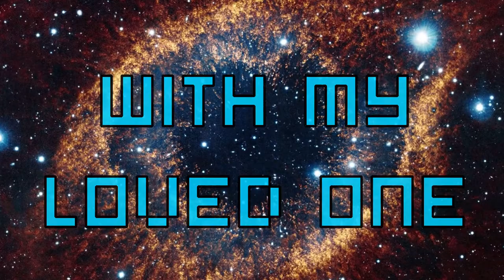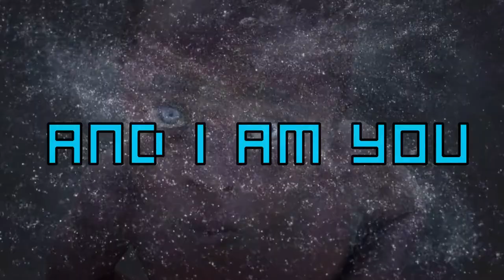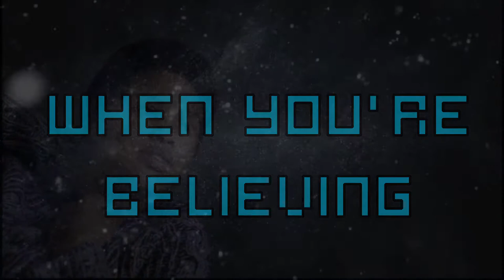The Manifesto of 8 Beauties by Saphileaum & David Dephy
The Manifesto of 8 Beauties has been recorded in Ocean Sound Studio Brooklyn in New York by David Dephy, Billy Blake and David Jokhadze, in 2019.

Music and sound effects by Saphileaum

Video by Terabyte Epic Music Studio

2/14/2021

The Manifest of 8 Beauties

I see desire of silence.
I trust it.
I feel it.
I am breathing alone.
I am breathing with my loved one.
The desire to self-understanding
is the only one reason,
the reason to be,
because you find only the space
and lose only the illusions—
because, the present,
which was the future yesterday,
will be the past tomorrow,
because whenever somebody dies,
I die, too,
whenever somebody is born,
I am born, too,
I am immortal and I am you,
I fell in love with you and I will cure
your loneliness,
because,
waking beside you is birth,
sleeping beside you is journey.
We follow each other towards each other.
We come back from each other slowly.

Because:

You are beautiful when you’re reading.
You are beautiful when you’re understanding.
You are beautiful when you’re listening.
You are beautiful when you’re waking up.
You are beautiful when you’re speaking the truth.
You are beautiful when you’re believing.
You are beautiful when you’re loving.
You are beautiful when you’re free.

David Dephy
February 28, 2019
New York